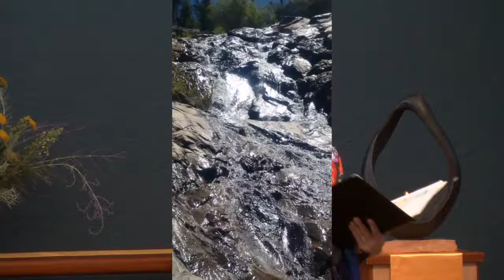There and Back Again, or A Handful of Sparks - Rev Gail Lindsay Marriner 16JUL17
My three month sabbatical was a lovely adventure and I learned a lot and I am curious about what you learned as well. This service will offer some reflections on my side of the sabbatical – what I did, where I encountered the Holy.